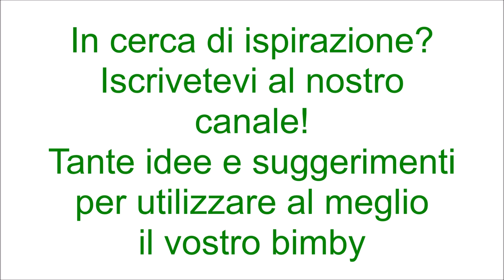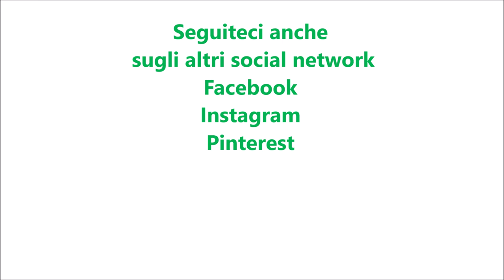Cosce di pollo con pancetta e patate per bimby TM6 TM5 TM31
Ingredienti:
6 cosce di pollo senza pelle
3 spicchi d'aglio senz'anima
8 patate tagliate a pezzetti
80 g di olio e.v.o.
120 g di vino bianco
6 fette di pancetta
4 rametti di rosmarino
6 foglie di salvia